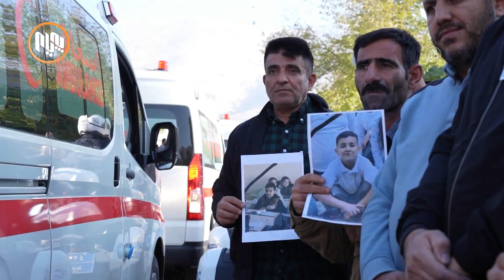به‌شداریی به‌رفراوانی خه‌ڵك خه‌می كه‌سوكاری قوربانییانی تەقینەوەکەى سلێمانى كه‌مكردەوە